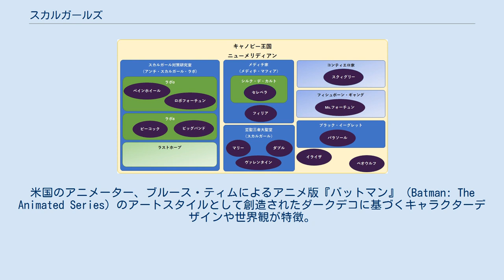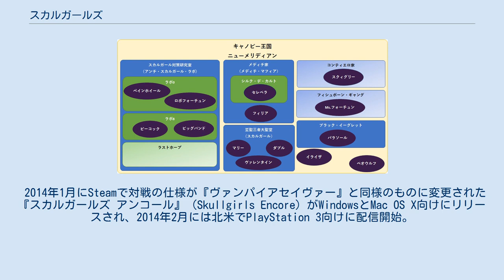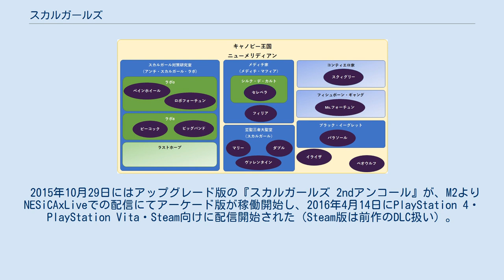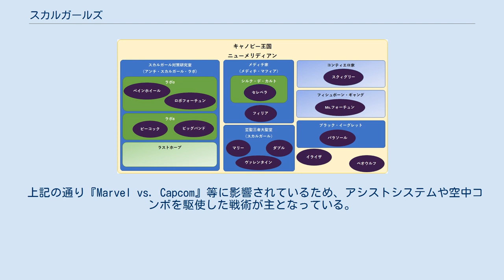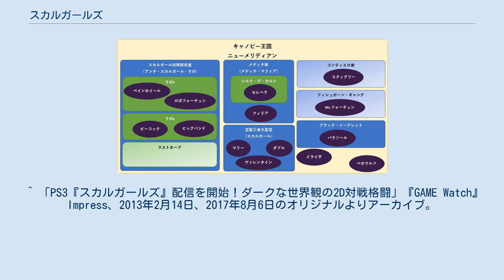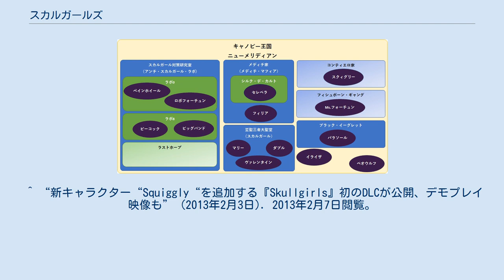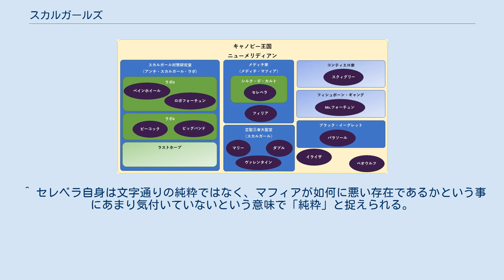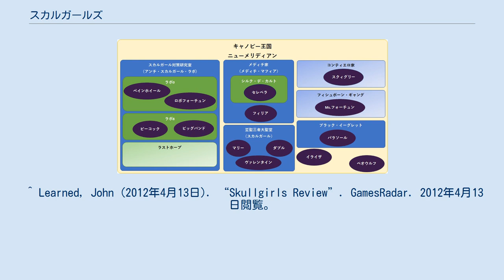スカルガールズ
『スカルガールズ』（Skullgirls）は、Reverge Labs、後にLab Zero Gamesが開発した対戦型格闘ゲーム。
米国のアニメーター、ブルース・ティムによるアニメ版『バットマン』（Batman: The Animated Series）のアートスタイルとして創造されたダークデコに基づくキャラクターデザインや世界観が特徴。
日本の数多くの対戦型格闘ゲームに影響を受けており、特に『ヴァンパイアシリーズ』や『MARVEL VS. CAPCOM 2』には色濃く影響されている。
 本項では拡張版『アンコール』と『2ndアンコール』、iOS/Android 向け格闘RPGに関しても記載する。
 アメリカの大学生グループが同人ゲームとして2009年頃に開発・製作した。
そこから開発会社を立ち上げ、商業路線の本格的な格闘ゲームとして開発するに至った。
発売に至るまでの開発はReverge Labsが行っていたが、資金難のために中断。
その後Reverge Labsの開発チームがLab Zero Gamesの名で2002年に独立スタジオを設立した。
クラウドファンディングを行いながら開発を行っており、開発段階に応じてキャラクターなどが追加されていく。
 英語版はAutumn Gamesから、日本語版はサイバーフロントからダウンロード販売で配信を開始。
以前はコナミデジタルエンタテインメントも協力していたが、2013年11月に関係が打ち切られている。
Steam版も配信されており、発売元はマーベラスAQLになる。
 2013年12月にコナミの要請により北米でPlayStation 3とXbox 360向けに配信されていた以前のバージョンは配信停止となり、サイバーフロントの解散の影響も相まって2014年1月には日本版も配信停止となった。
 2014年1月にSteamで対戦の仕様が『ヴァンパイアセイヴァー』と同様のものに変更された『スカルガールズ アンコール』（Skullgirls Encore）がWindowsとMac OS X向けにリリースされ、2014年2月には北米でPlayStation 3向けに配信開始。
2014年7月には日本版PS3用の配信も開始（以前のバージョン購入者は無料DL可、追加キャラクター3人も3ヶ月限定で無料DL可）。
2014年6月には日本版Xbox 360用の配信が開始されている。
 2015年10月29日にはアップグレード版の『スカルガールズ 2ndアンコール』が、M2よりNESiCAxLiveでの配信にてアーケード版が稼働開始し、2016年4月14日にPlayStation 4・PlayStation Vita・Steam向けに配信開始された（Steam版は前作のDLC扱い）。
元々は、2015年にアークシステムワークスが『スカルガールズ 2ndアンコール』をPlayStation 4およびVitaで発売することを発表し、当初は2016年1月18日に発売予定だったが、「より一層のクオリティ向上」のため同年3月10日に延期された。
2016年2月17日に「より一層のクオリティー向上」のため再度延期が行われると発表され、発売時期が未定となった。
その後2016年3月2日に発売日が同年4月14日にて正式発表され、延期なく当日通りにて発売された。
PS4・Vita版では新たに日本語音声の吹き替えを実装されている（英語音声と切り替え設定が可能）。
アークシステムワークスが関係しているのか、日本語音声の声優は同社の対戦格闘ゲーム『BLAZBLUE』の関係者が多い。
Steam版は当初日本語ボイス未対応だったが、2017年4月3日のアップデートで対応した。
 Steam版のみ、2017年1月24日のアップデートで『2nd Encore +』となった。
 2018年7月12日には、スマートフォンアプリとしても配信（配信元は「Hidden Variable Studios」）。
また、同年Nintendo Switch版をリリースすることが発表された。
 操作はパンチ・キックの弱中強である...